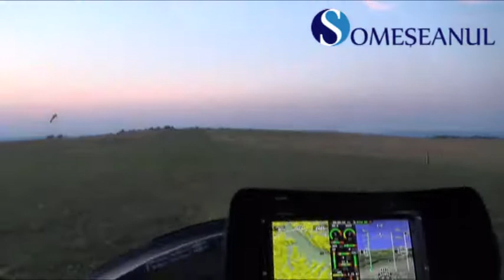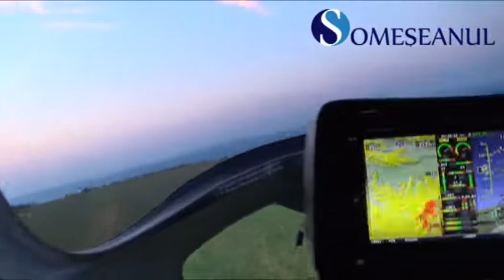Festivalul Peninsula 2013 vazut din gyrocopter